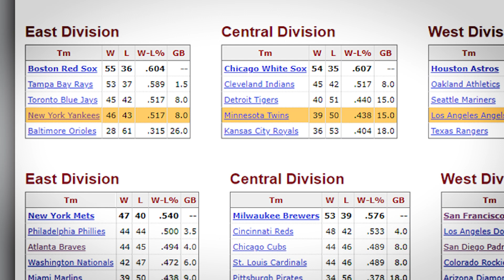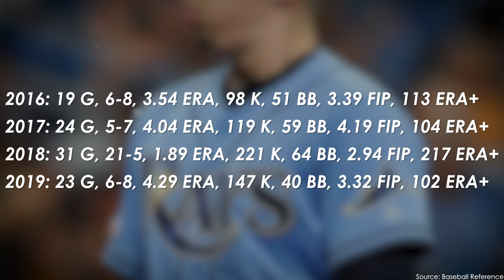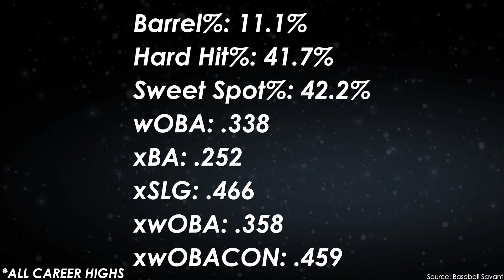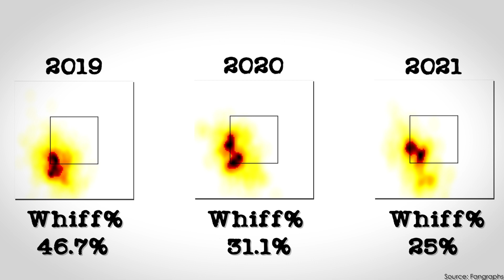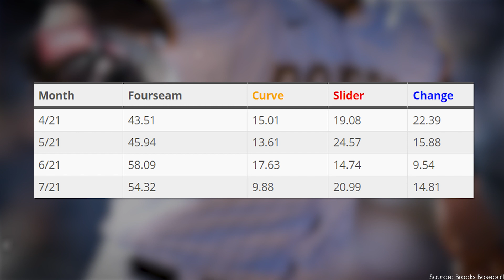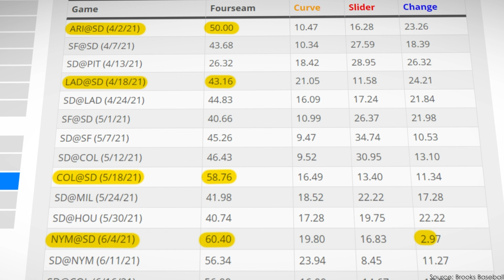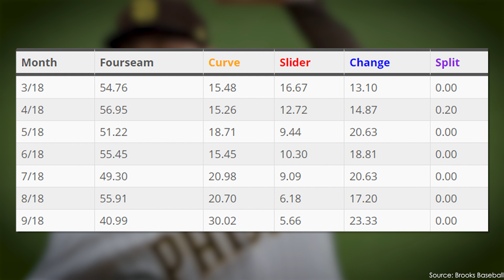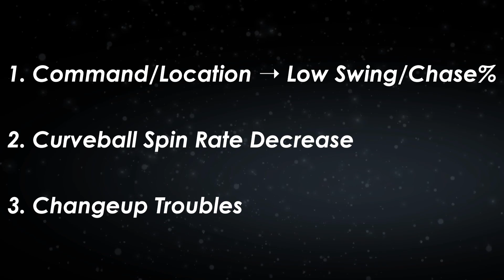The Truth Behind Blake Snell's 2021 Struggles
Hey everyone!

Blake Snell was one of the two presumed ace caliber pitchers the Padres traded for at the end of 2020. However, unlike Yu Darvish, Snell has struggled mightily. Today we look at what Snell has done in 2021 and try to find a solution to his problems.